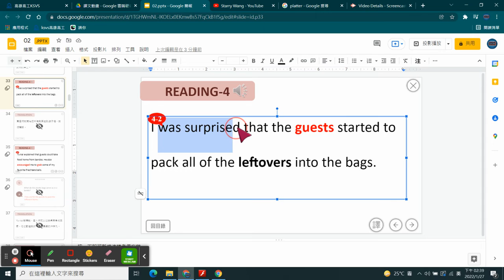新東大英文 B2 L2 Reading-12